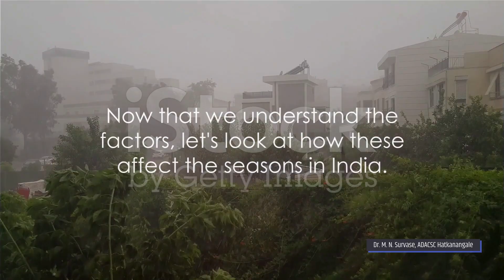Climate and Seasons in India | भारत में जलवायु एवं ऋतुएँ | भारतातील हवामान आणि ऋतू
Get ready to explore India's climate and its beautiful seasons in this engaging YouTube video. We'll take you on a journey through the diverse weather patterns that shape our country, from the hot summers to the rainy monsoons and the cool winters. You'll discover how these seasons impact our daily lives, our festivals, and even our crops. Whether you're a student, a traveler, or just curious about the weather, this video will provide an easy-to-understand overview of India's climate and the unique charm each season brings to our vibrant nation. Join us as we celebrate the colors and rhythms of India's climate and seasons!